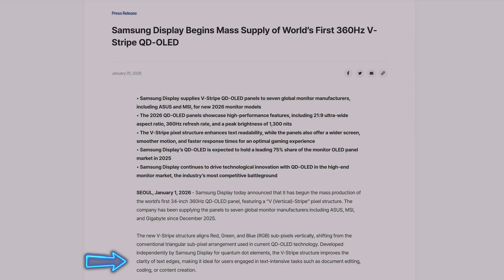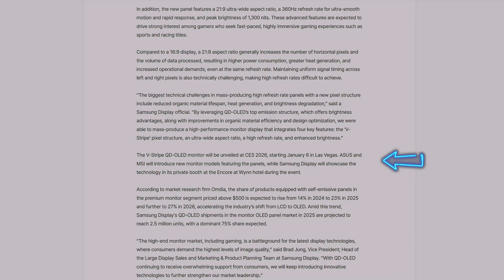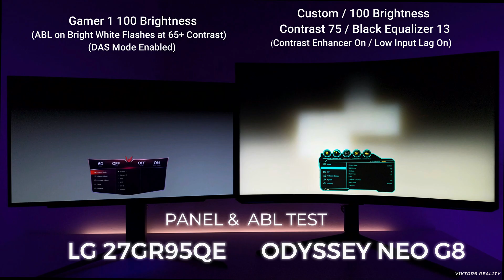GAME CHANGER! New RGB V-STRIPE QD-OLED ULTRAWIDE 360hz 1300nits PEAK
GAME CHANGER! New V-STRIPE QD-OLED ULTRAWIDE 360hz 1,300 Brightness PEAK
ces 2026

Samsung Display has revealed a NEW 34" RGB V-STRIPE QD-OLED ULTRAWIDE 360hz w/ 1,300nits PEAK Brightness Display. This New QD-OLED V-STRIPE Panel will be featured on many monitor Manufacturers from Samsung, Alienware, MSI and Asus among others. Also, the new display has vesa HDR True Balck 500 certification.

V-STRIPE QD-OLED:
The new V-Stripe structure aligns Red, Green, and Blue (RGB) sub-pixels vertically, shifting from the conventional triangular sub-pixel arrangement used in current QD-OLED technology. Developed independently by Samsung Display for quantum dot elements, the V-Stripe structure improves the clarity of text edges, making it ideal for users engaged in text-intensive tasks such as document editing, coding, or content creation.

In addition, the new panel features a 21:9 ultra-wide aspect ratio, a 360Hz refresh rate for ultra-smooth motion and rapid response, and peak brightness of 1,300 nits. These advanced features are expected to drive strong interest among gamers who seek fast-paced, highly immersive gaming experiences such as sports and racing titles.

Samsung Odyssey Neo G8 32" MINI LED
Walmart:

--Next Gen OLED RGB TANDEM--

LG 27GX790B 27" 540hz TANDEM OLED

LG 27GX700A 27'" 280hz TANDEM OLED

LG 27GX704A 27" GLOSSY OLED Monitor
LG USA:

Gigabyte MO27Q28G 27" TANDEM OLED

-- Desktops I Use for Gameplay & Editing --

Welcome to Display Reality: Showcasing Display Technology to Help You Make that Awesome Buying Decision!

Check out the New Revolutionary Upgrade Champion and Flash XL gaming chairs!